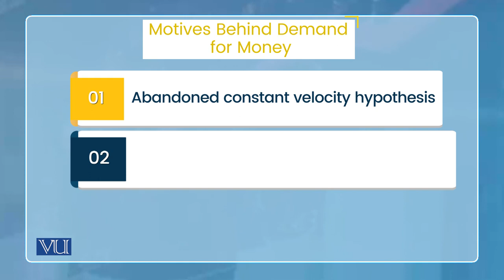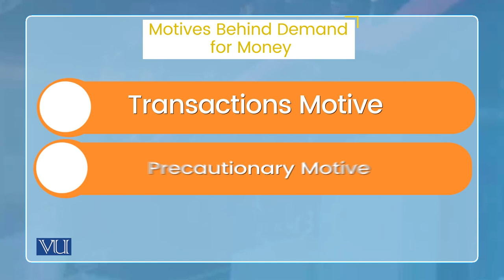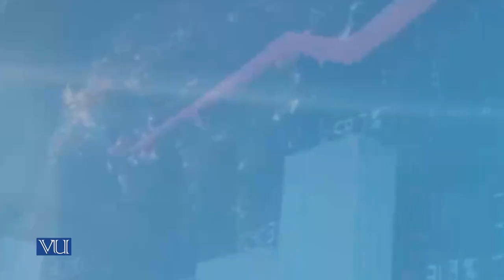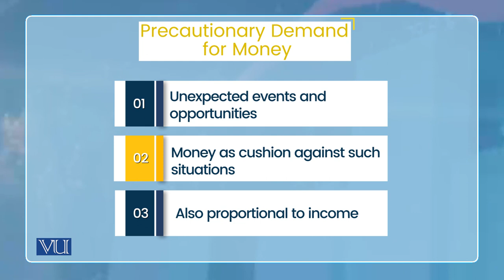Keynesian Theory of Money Demand: Motives - Transaction and Precautionary Demand | ECO604_Topic019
Topic019: Keynesian Theory of Money Demand - Motives of Money Demand, Transaction and Precautionary Demand,